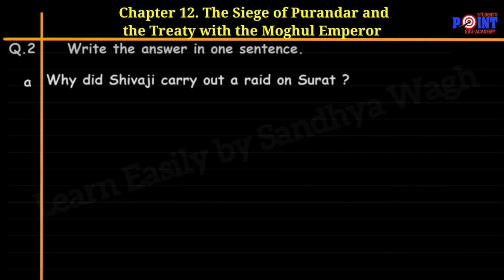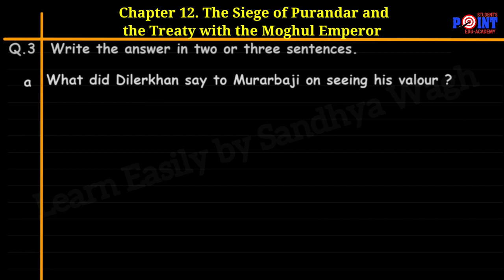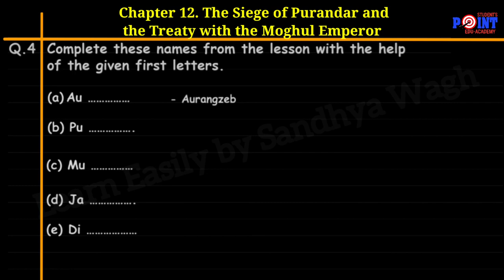Lesson 12 The Siege of Purandar and the Treaty with the Moghul Emperor question answer